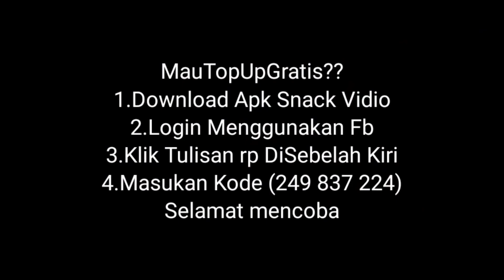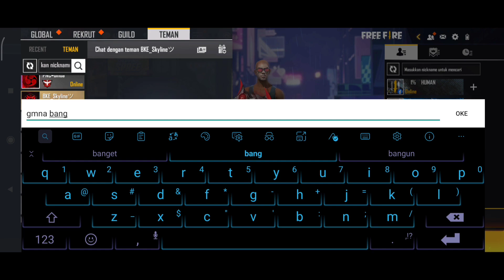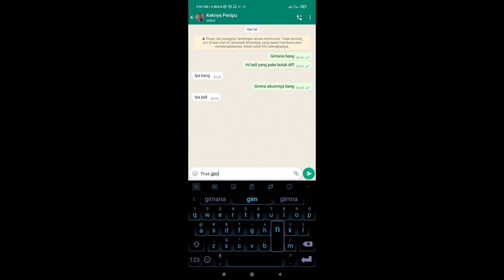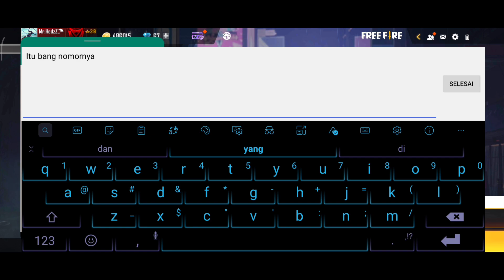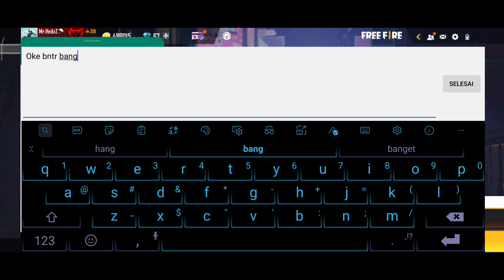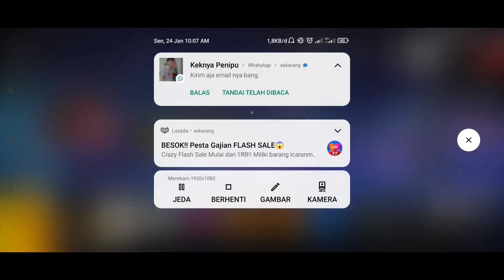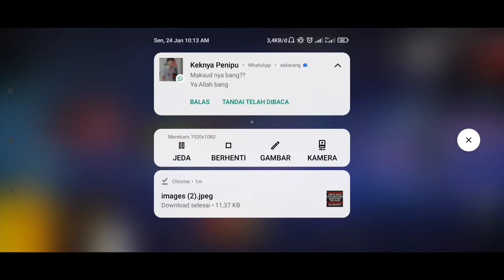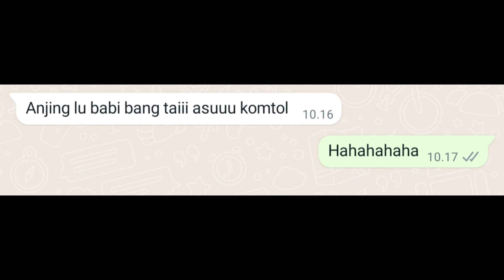PRANK JAHILIN PENIPU TUKANG H@CK AKUN FF DIBUAT SAMPE KENA MENTAL NGAKAK😂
Makasih semuanya  yang udah mensupport hedzz sejauh ini🙏

prank marah ke pacar free firetik tok free fire,tik tok free fire bucin,tik tok free fire 2021, fdw, hiro 10 ff,
hiro 10 nyamar jadi bot, hiro 10, hedz gaming , hedz gaming ff,
hedz gaming botak, hedz gaming indry, hedz gaming prank cs, hedz gaming putus, hedz gaming beban cs, hedz gaming prank indy hedz gaming prank windi
Eks sam
Caca
HIRO 10
Puppy puppy desah